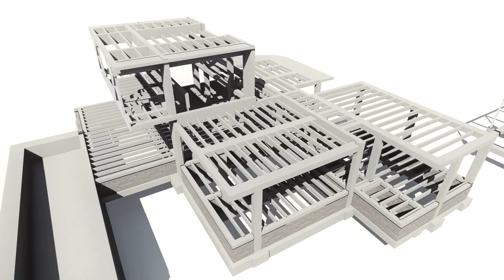Efecto boceto - Lumion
Combinación de efecto Sketch con modo realista con el fin de conseguir diferentes formas de visualizar nuestros proyectos a través de Lumion. A veces se requiere más realismo y otras veces los proyectos exigen que se muestren sin ese realismo con el fin de mostrar la arquitectura sin necesidad de definir los materiales de manera realista.